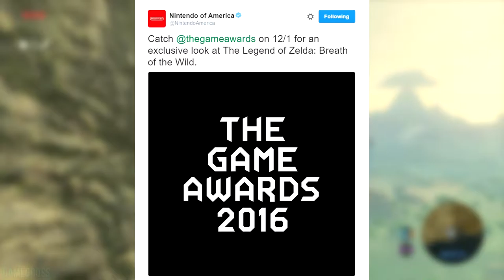NEW DEATH STRANDING DETAILS SOON, NO SPIDERMAN PS4 UNTIL 2017, AND MORE! Gaming News